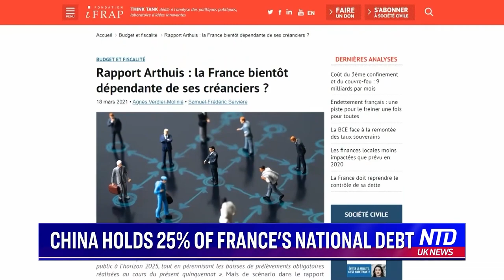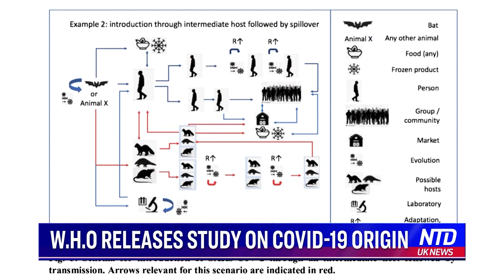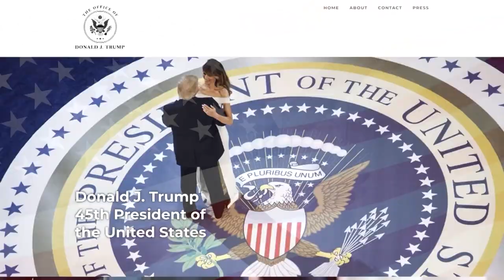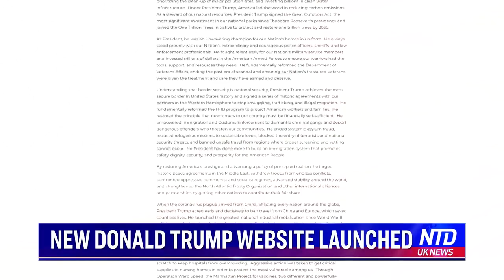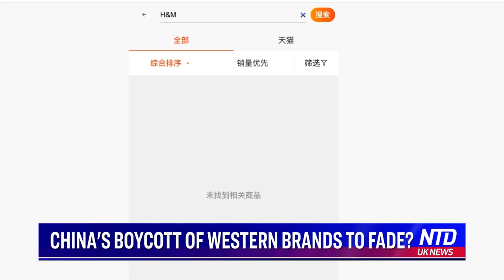China Holds 25% of France's National Debt; WHO Releases COVID Origin Report | NTD UK News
NTD UK News Full Broadcast: Part II—31 March 2021

China Holds 25% of France's National Debt
Word Health Organisation Releases Study on COVID-19 Origin
US Unveils 2020 Human Rights Report
New Donald Trump Website Launched
Audiences Return to Famed Cinema
Film Producer: Hollywood Yields to China
China's Boycott of Western Brands to Fade?